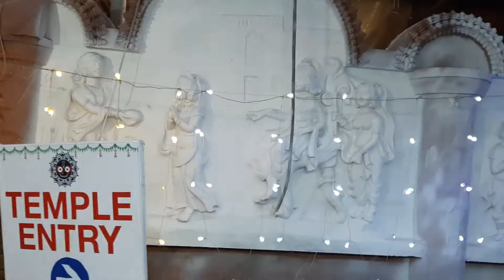Sri Jagannath Temple Banjara Hills Hyderabad